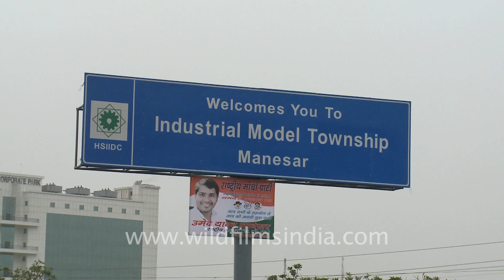Industrial model township, Manesar